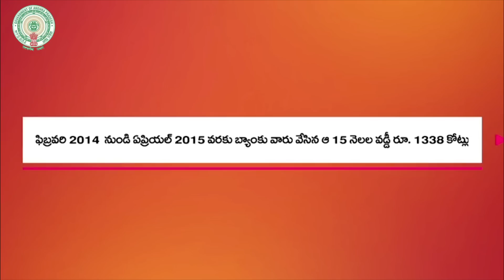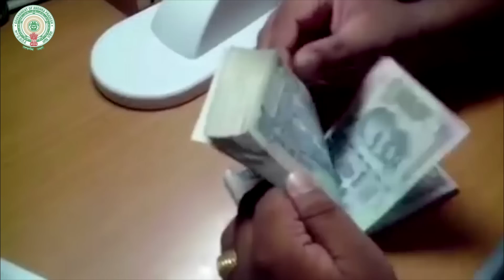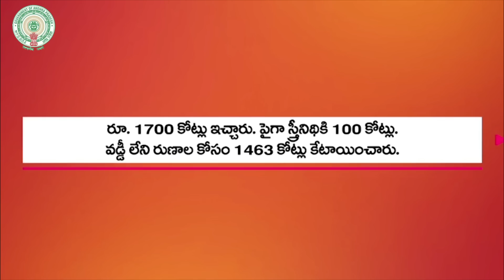స్వయం సహాయక సంఘాల మహిళలకు రూ.10వేలు పెట్టుబడి నిధి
The State Government has decided to give android phones to women members of Self-Help Groups (SHGs) across the state. This would help take the government’s welfare programmes to people’s doorsteps and get their feedback that would help the government improve its services. They would be made agents of better governance. The cabinet also cleared the proposal to pay Rs 10,000 to each of the SHG women.